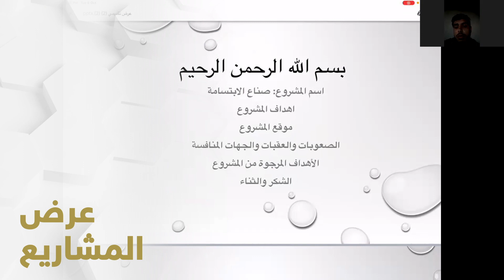الاعلان الرسمي عن برنامج عمران للمشاريع والاعمال دفعة 2020